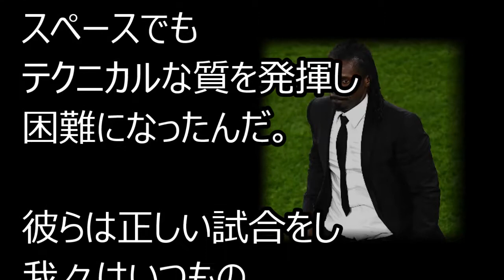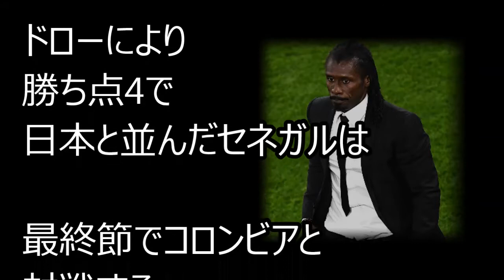Ｗ杯 日本代表へセネガル代表シセ監督が語った一言に一同驚愕！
【 話題のオススメ情報  お届けします！ 】

ロシアＷ杯コロンビア戦 本田圭佑のヤバすぎるプレイに賛否両論！決勝アシスト以外は“地蔵”の醜態に一同驚愕！

那須川天心 RISEで闘った直後に号泣しながら語った一言が感動！その”ある言葉”とは･･･

大阪北部地震での吉村洋文大阪市長の神対応が話題に！“できる市長”が行ったその行動とは･･･

セカオワのツアーセットが韓国で大問題！韓国フェスボイコットに発展 とんでもないクレームに一同驚愕！

サッカー日本代表の本田圭佑が“ありえない発言”でセネガル戦前に内紛再発【ロシアW杯】

サッカー日本代表とコロンビア代表のサポーター達の行為に世界中が大絶賛【ロシアW杯】

【海外の反応】「海外ではありえない！？」ゴミを捨てずに持ち帰る日本の清掃に対する考え方に海外から賞賛の声!!

サッカー日本代表の川島永嗣へ英国が絶対に許せない理由【ロシアW杯】

W杯後の渋谷でゴミ拾いしたらゴミの量ヤバかった…【ロシアW杯 日本 vs コロンビア戦】

韓国代表のラフプレーがあまりに多すぎて非難殺到！！サッカーワールドカップロシア大会2018W杯

サッカー日本代表へセネガル代表シセ監督が放った一言に一同驚愕！川島のミスで得点するも乾と本田の半端ないゴールでドロー！ロシアW杯・西野ジャパン